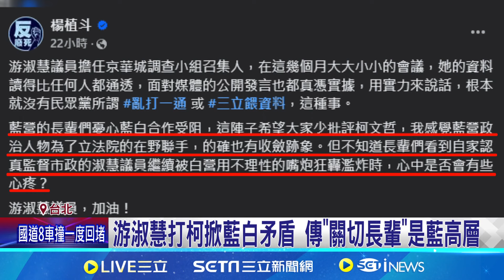游淑慧打柯"白圍剿.自家人酸" 楊植斗:黨內長輩不心疼? 傳藍營備"2劇本"藍白合 基層不滿.憂失去主導性│記者 馬郁雯 郭思妏 │【新聞一把抓】20240917│三立新聞台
畫面授權 POP radio